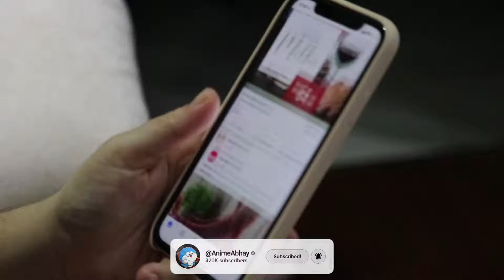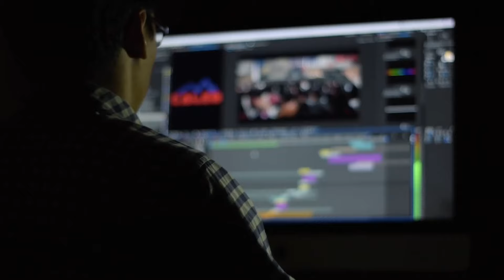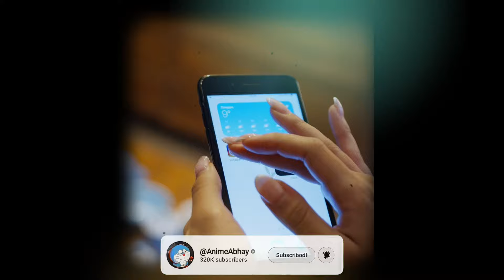Shinchan All New Movies Returned 😱 Hattori Is Back | Anime Abhay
Shinchan All New Movies
Shinchan All Movies Returned
ninja Hattori New Episodes
Shinchan Blockbuster Movies on Sony Yay Overlay!
Shinchan New Movie Block Buster
Shinchan Movie Blockbuster on Sony Yay
shinchan New Overlay Blockbuster
Shinchan Blockbuster on 26 August
Shinchan Blockbuster
No more Movie of Shinchan
shinchan New Upcoming Movies list on Sony yay
Shinchan in Telugu Sony yay
POKEMON Sun And Moon
Shinchan New Movie not Coming on Sony Yay
Shinchan Movie Great Assault in dreamy World Full Review
Shinchan New Movie Tenkazu Academy release date in india
Shinchan New Movie Tenkazu Academy
Shinchan Movie Tenkazu Academy on Sony yay
Shinchan New Movie On Sony yay Release date
Shinchan Movie Sony Yay release date confirm
Shinchan New Movie on Sony yay
shinchan New Movie Release date
Shinchan movies
Shinchan Sony Yay
Sony yay
Shinchan
Anime Abhay

Credit:- Tv Asahi Corporations